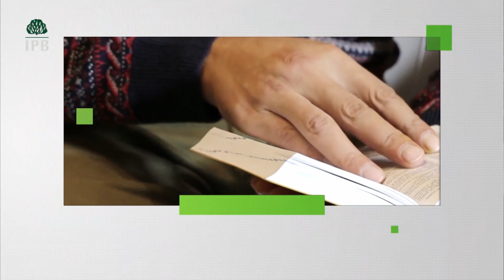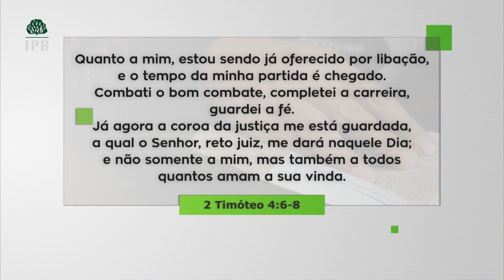O balanço final da Vida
Como você avalia seu passado,?
E seu presente? E suas expectativas do futuro?
Talvez esteja tudo atribulado, mal resolvido, em aflição. Mas agora mesmo você pode colocar sua vida nas mãos de Jesus.
Quer receber esta mensagem do Rev Hernandes Dias Lopes em seu celular?

Este vídeo é parte do Programa Verdade e Vida que vai ao ar aos sábados, às 8h, na Band.

Conheça a IPB - Igreja Presbiteriana do Brasil